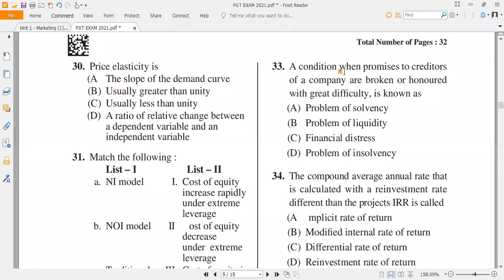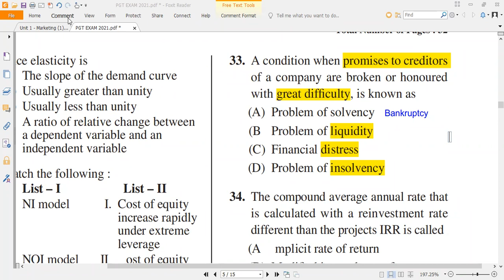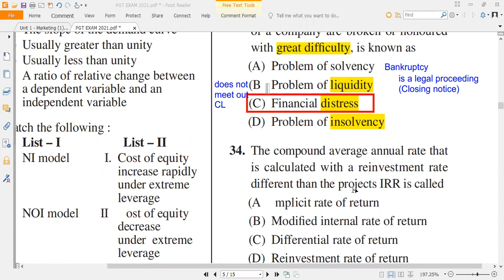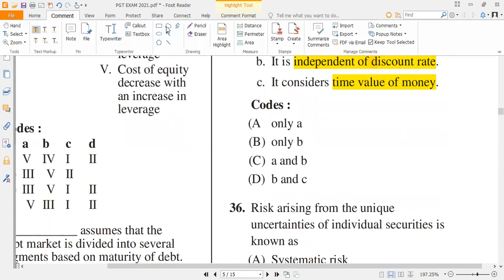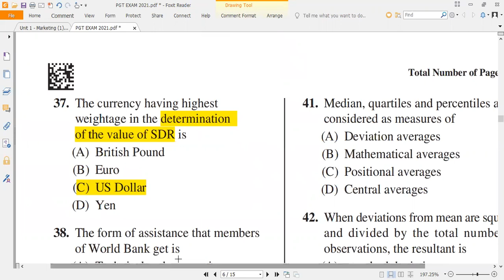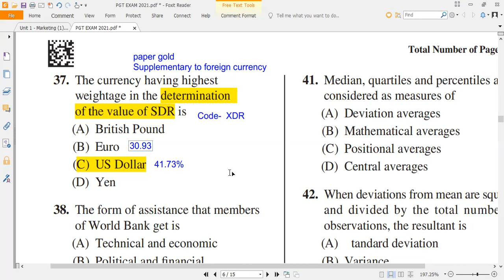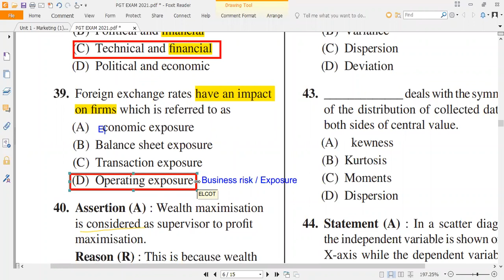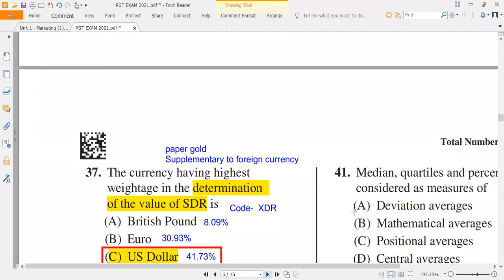Final Revision Question Paper | Part - 2 - PGT Commerce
Online Live Class Admission Contact
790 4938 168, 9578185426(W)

Soft Copy PDF Material + Video Lectures + Question Bank +Educational Psychology Available
Online Test Batch admission is going on...
Regular Daily Test + Unit Test + Full Test.